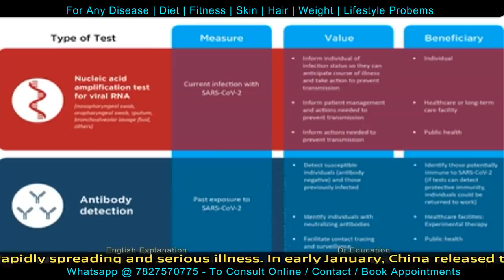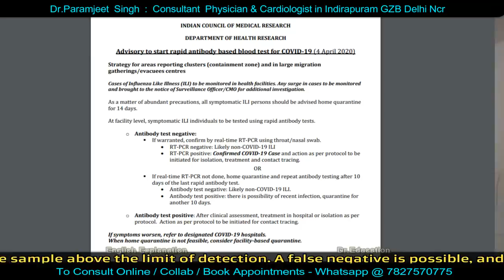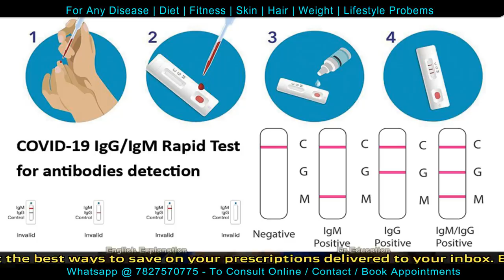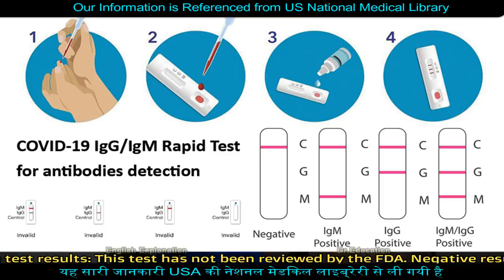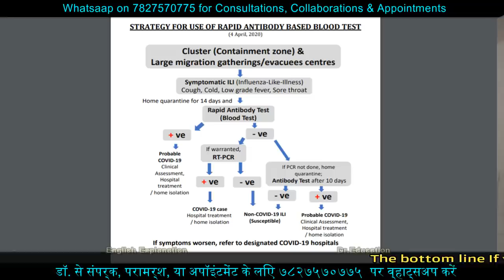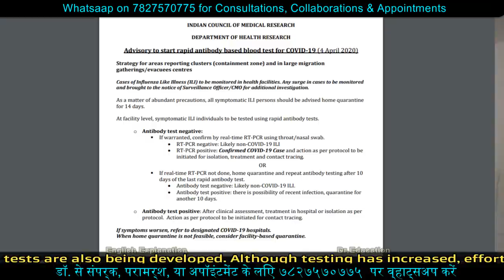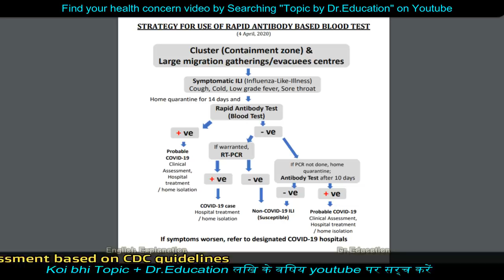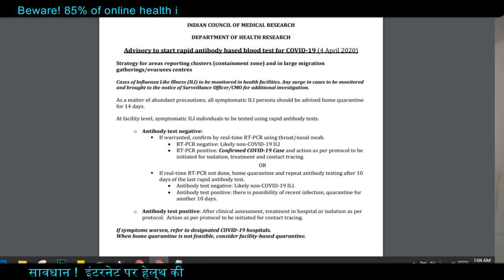CoronaVirus: Rapid Antibody Test vs PCR test | what is Immunity Test | Dr.Education Eng Subs